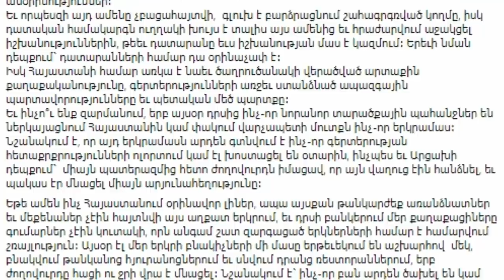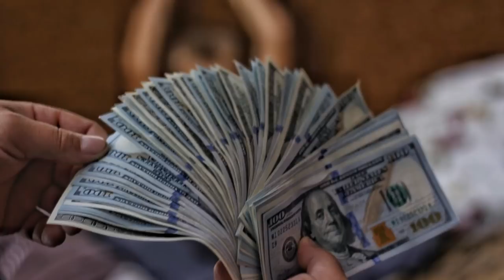ՎԱԼԵՐՅԱՆԿԱ ՀԱՍՑՐԵՔ՝ Սերժի սիրտը վատացավ՝ ՍԵՆՍԱՑԻՈՆ որոշումը կայացված է